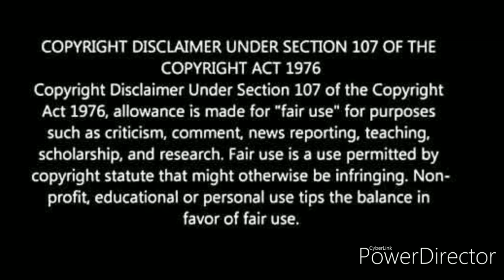பிகில் படம் பார்த்த ரஜினி என்ன சொன்னார் தெரியுமா ஷாக் ஆனா அட்லீ !